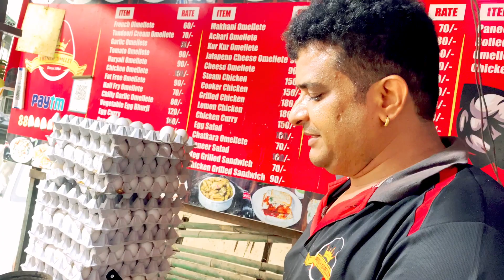French Omlette of gurgaon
one of the best destination to have omlette in gurgaon one ogf the most popular outlet since last 27 years, one should must visit here atleast once.